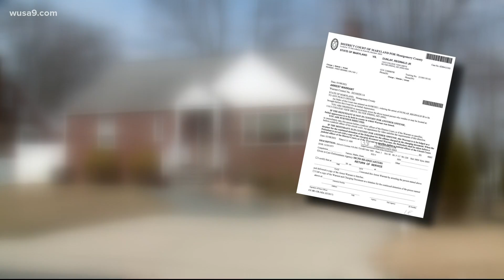Police: Montgomery County man accused of killing wife, says he found her dead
Reginald Dunlap Jr., 43, of North Kensington, has been charged with first-degree murder after his wife, Lauren Charles, was found dead Sunday inside their home.